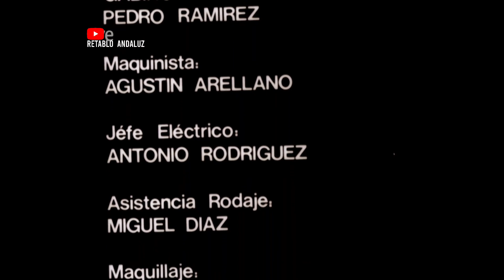Carlos Cano - Yo canto (monográfico, 1978)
Carlos Cano
Yo canto (7 enero 1978)
Monográfico dedicado al cantante Carlos Cano, que habla de su música e interpreta algunos de sus temas.
Dirigido por Fernando García Tola.

1:39 Trebujena
4:50 Verde, blanca y verde
8:29 La especulación
12:24 Rota
16:19 La morralla
19:06 Murga de los currelantes
24:18 La contraviesa